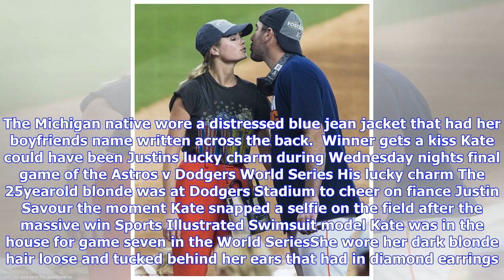Breaking News | Kate upton and justin verlander beam while out after world series win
Kate upton and justin verlander beam while out after world series win

Published 1223 EDT, 2 November 2017 Updated 1508 EDT, 2 November 2017 She was his lucky charm when t...